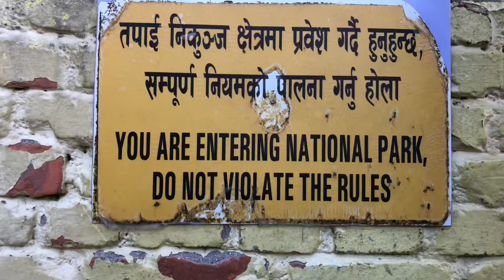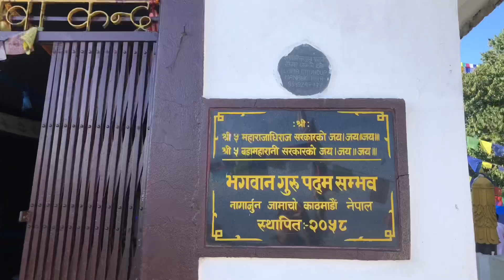JAMACHO DANDA || གླང་རི་ལུང་བསྟན།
Jamacho Danda offers breathtaking panoramic views of Kathmandu Valley and its surroundings. The road leading to Jamacho Danda by scooter can be both exciting and challenging. While it provides access to the hill's scenic viewpoint, it features winding paths with varying road conditions. Riders will encounter steep ascents, uneven terrain, and occasional potholes, making it a thrilling but potentially bumpy adventure. Despite the road's challenges, the reward at the top, with its awe-inspiring vistas, makes the journey well worth the effort for those seeking a memorable scooter ride in Nepal.
जामचो डाँडाले काठमाडौं उपत्यका र यसको वरपरको मनोरम दृश्यहरू प्रदान गर्दछ। स्कुटरबाट जामचो डाँडा जाने बाटो रोमाञ्चक र चुनौतीपूर्ण दुवै हुन सक्छ। जबकि यसले पहाडको रमणीय दृश्यमा पहुँच प्रदान गर्दछ, यसले विभिन्न सडक अवस्थाहरूसँग घुमाउरो मार्गहरू समावेश गर्दछ। राइडरहरूले ठाडो आरोहण, असमान भू-भाग, र कहिलेकाहीं खाल्डाहरू सामना गर्नेछन्, जसले यसलाई रोमाञ्चक तर सम्भावित रूपमा उथलपुथल साहसिक बनाउँछ।
सडकका चुनौतिहरूको बाबजुद पनि, शीर्षमा पुरस्कार, यसको विस्मयकारी दृश्यहरूका साथ, नेपालमा यादगार स्कुटर सवारी खोज्नेहरूको लागि यात्रालाई सार्थक बनाउँछ।
भिडियो हेर्नु भएकोमा धन्यवाद :)